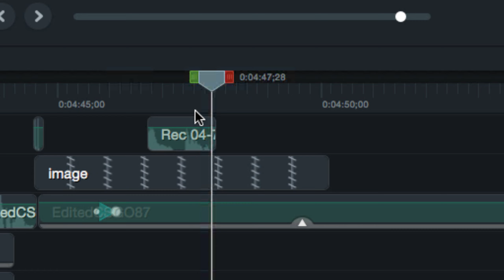THE ACCIDENT AT OLIVE GARDEN - CS:GO SUPER MLG DANK STREAM HIGHLIGHTS #88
(tweet him and say his memes are the dankest, I dare you)

PC courtesy of the awesome people at Origin! :D If you're looking for a new PC/Laptop/Etc, head over here :-) ~

butts